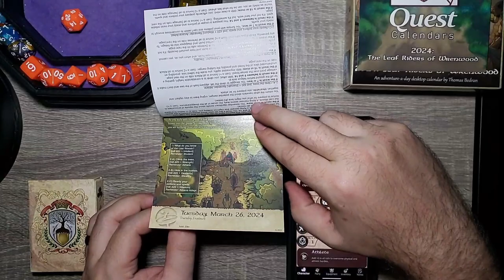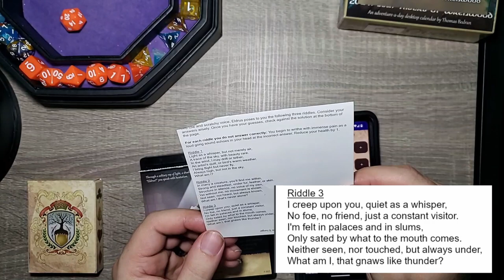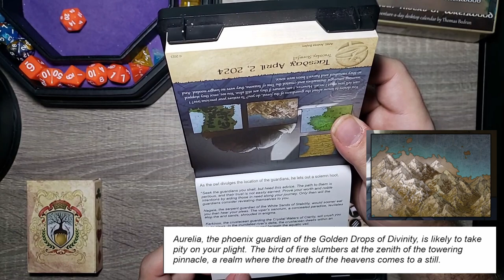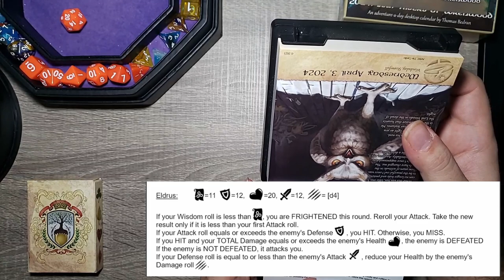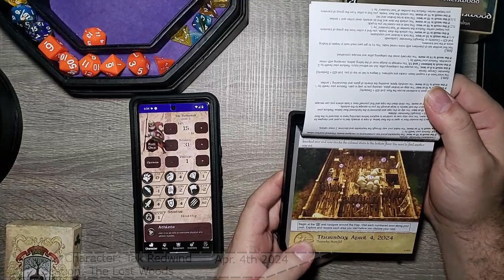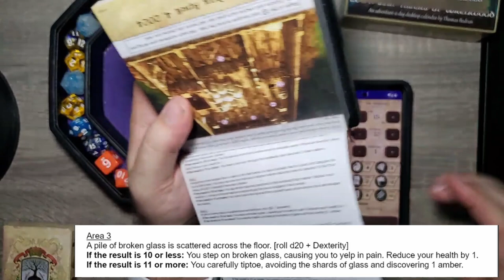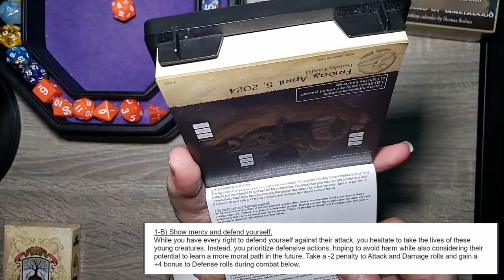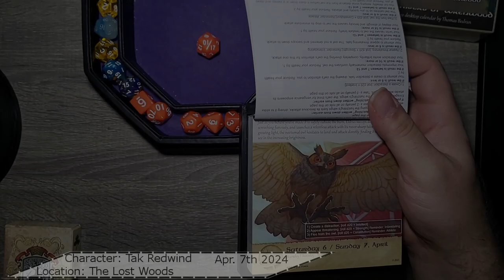Eldrus, the OWL! - Week 13 (Day 92-98)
We meet with Eldrus and he gives some information before coming at us! The adventure continues with TAK REDWIND .

Chapters:
0:00 intro
1:00 Last Week
2:01 Monday
5:23 Tuesday
7:53 Wednesday
14:21 Thursday
18:01 Friday
20:47 Saturday
22:32 Sunday